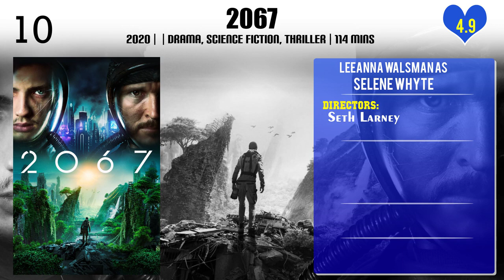Leeanna Walsman Top 10 Movies of Leeanna Walsman| Best 10 Movies of Leeanna Walsman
Top 10 Movies of Leeanna Walsman

Find the list of movies by Leeanna Walsman you can find more information, movie trailers, posters, reviews, youtube links in below link.

Please Comment down your favorite movie of Leeanna Walsman